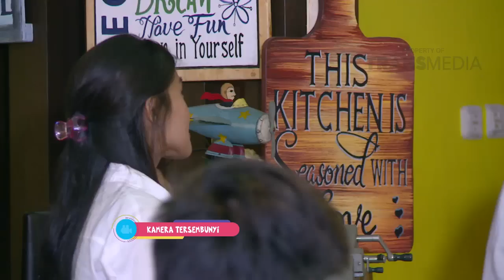ANTI JONES - Tidak Pede Tampil Karena Ukurannya (22/02/2017) Part 2